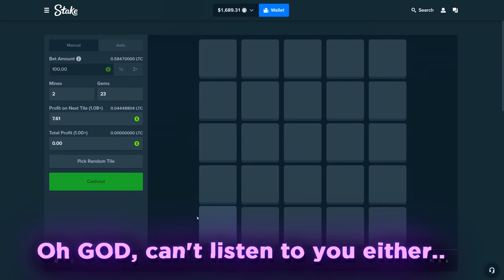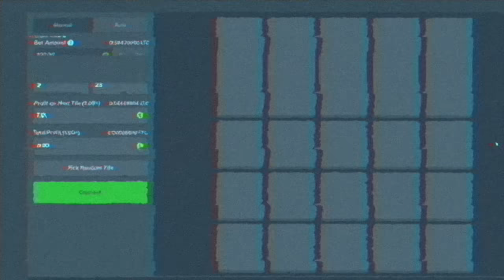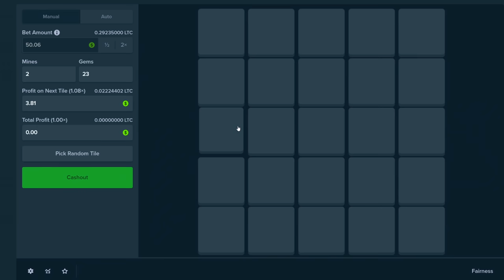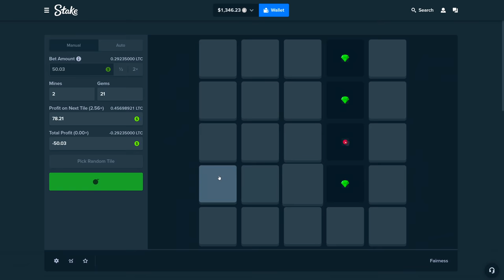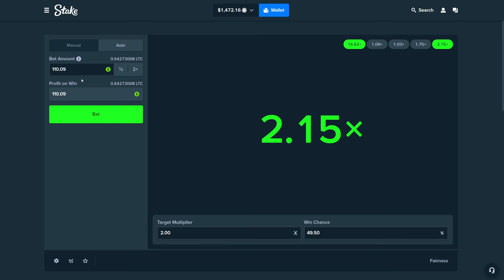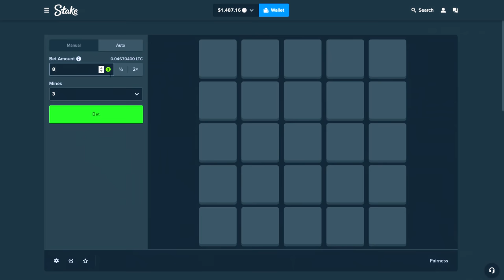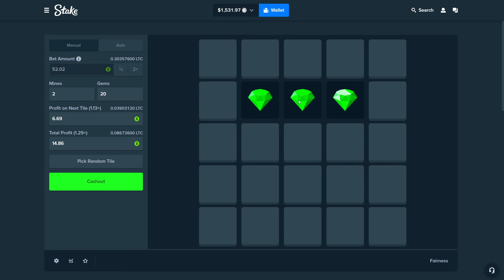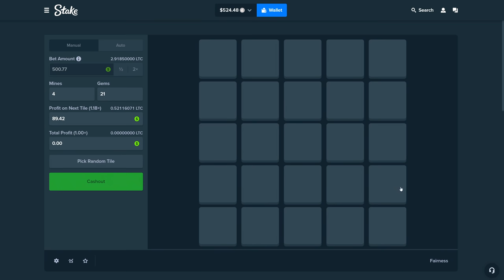Taking A HUGE RISK On MINES.. Did We PROFIT?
Today we played mines! we were on stake today instead of roobet. you'll have to watch and see how this went! it was pretty crazy.